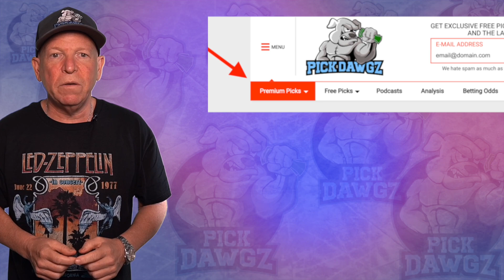Detroit Pistons vs Orlando Magic 10/30/21 Free NBA Pick and Prediction NBA Betting Tips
The Orlando Magic face the Detroit Pistons Saturday's NBA Basketball action. Get Mitch's NBA Pick and Prediction for this game.